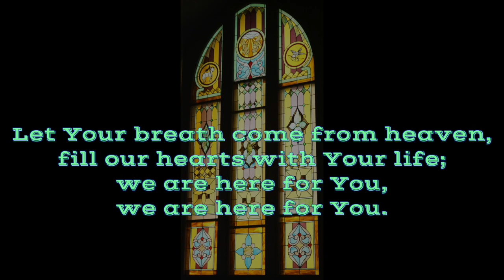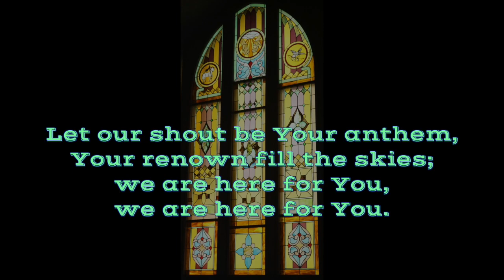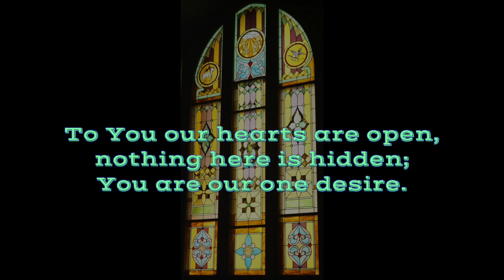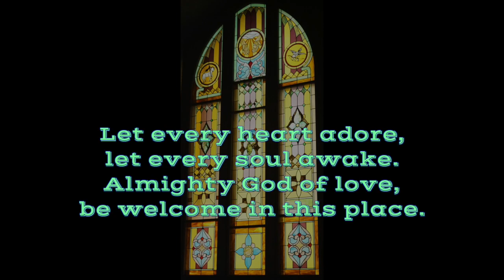Here For You, congregational singing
by Matt Redman